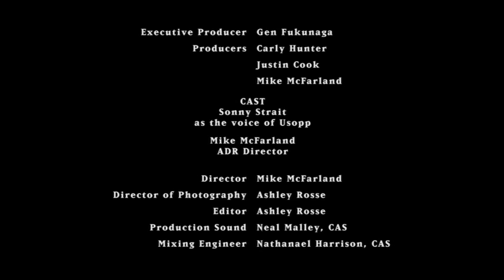One Piece - On the Boat with Sonny Strait (Usopp | FUNimation)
Sonny Strait, the English dub voice actor for Usopp.
Interviewer: Mike McFarland, the ADR Director for One Piece (FUNimation).